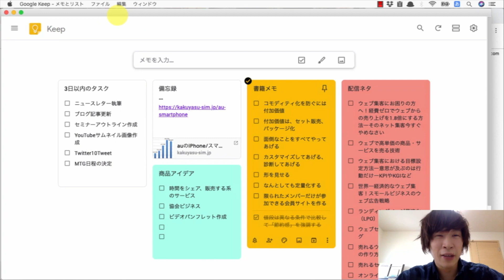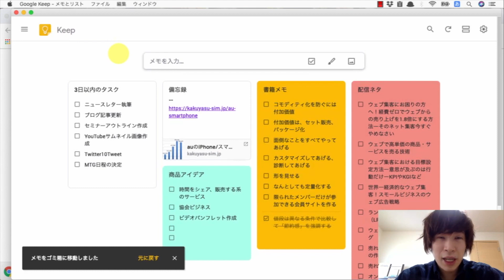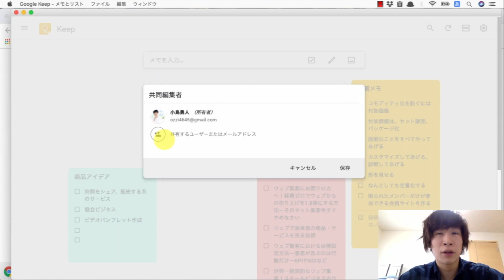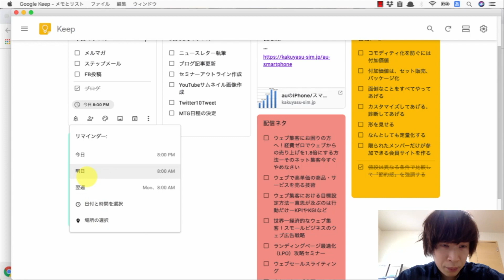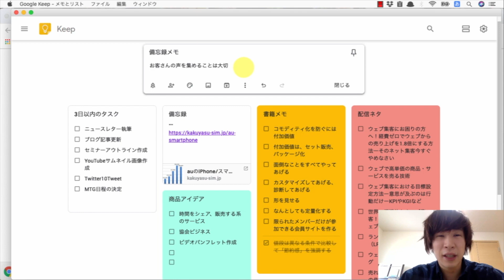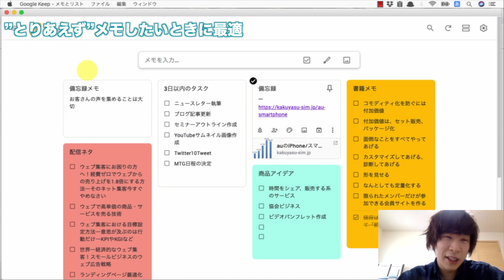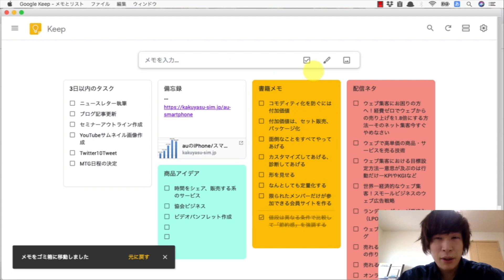ちょっとしたメモにおすすめなアプリ！【GoogleKeep】を使ってないなんて損しているかもよ